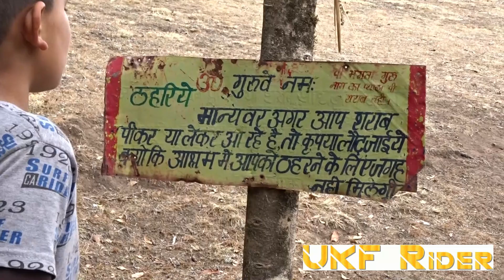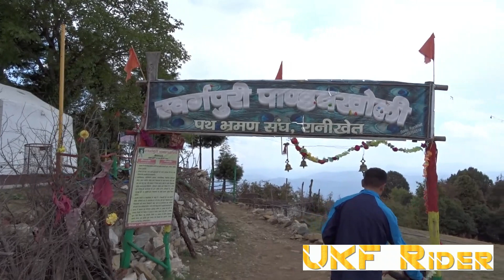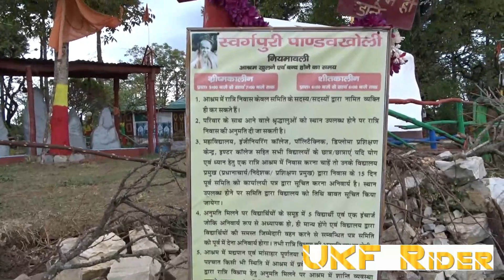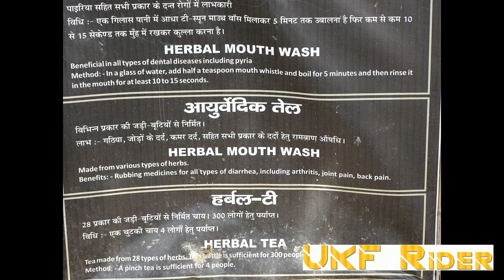Swargpuri I Pandukholi I Pandavkholi I Part-2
Swargpuri PandavKholi – The Secret place of Pandavas

Brief about the Pandavkholi some of people say (also Pandukholi or Pandav Kholi). From here you can see the flawless beauty of Himalayas view with excellent clarity. 3 kms trekking from “Kukuchina” bus stop at the height of 8800 ft. (Source) from the sea level.
    As the name suggests Pandu means Pandav and kholi means shelter. It is believed that Pandavas resided in this place during 14th year, after completed 13th Years Vanvas and last year agyatvas on completing their 14 years of exile.
     This place is awesome for nature lover and trekking lovers. People can stay here “Pandu Kholi” have dharmshala for the guest, here they are arranging educational camp also. For education camp Institute and college have to contact 15 days before.
    My UKF Rider personal experience was awesome, I had personally visited in during a lockdown of April-May 2021.
    Please must visit This place of our “Dev Bhumi” Uttarakhand.